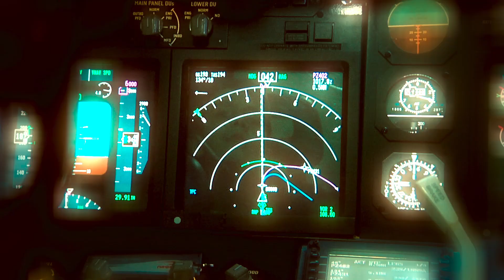Legnago 3 ottobre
Festaggiamenti per la vittoria del titolo italiano di Avamzata e Freestyle di Andrea Pesenato. I suoi follower hanno letteralmente riempito l'aeroporto tent'è che sono riasti senza parcheggi disponibili.